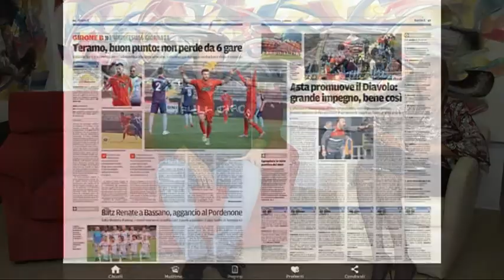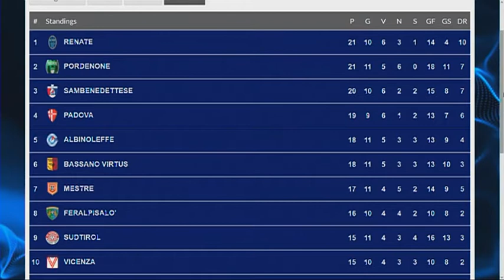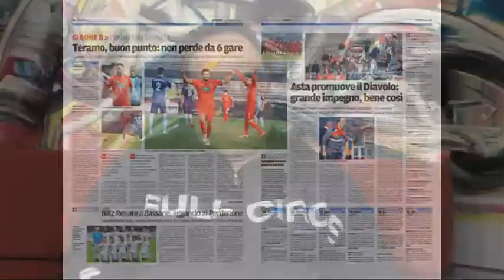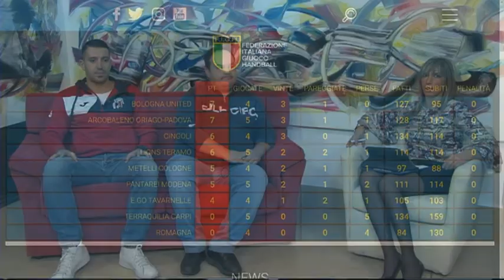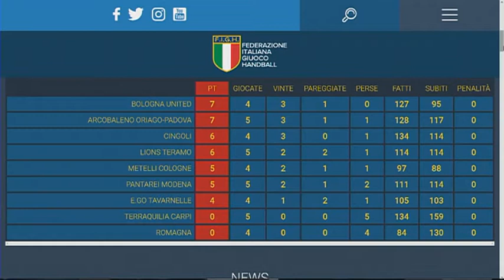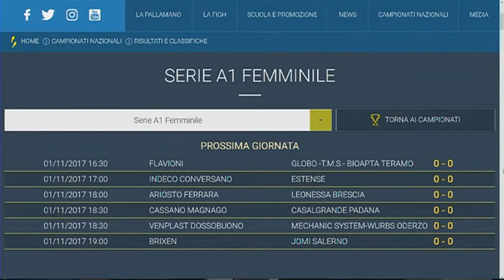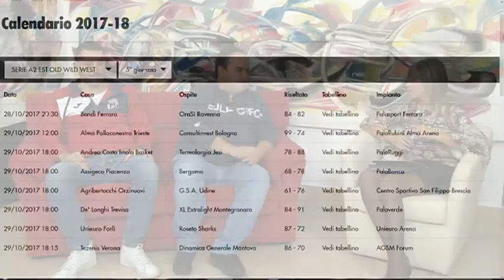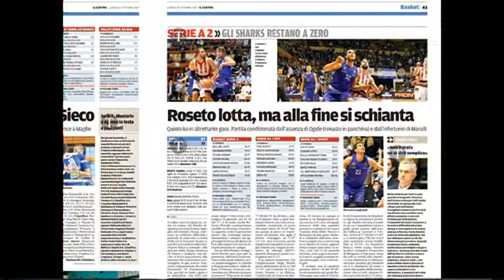Di Prima Mattina di Lunedì 30 Ottobre 2017